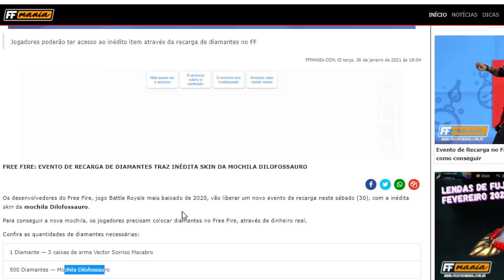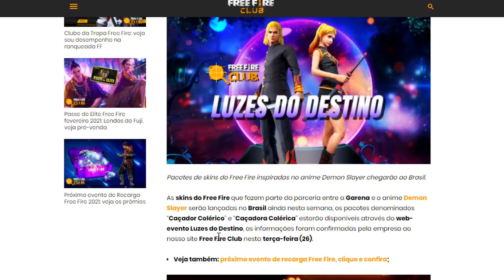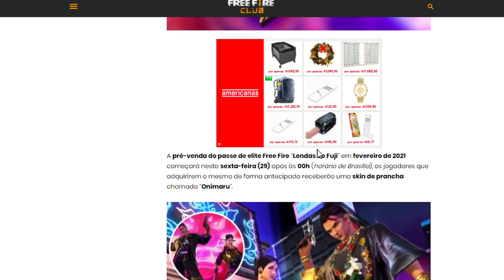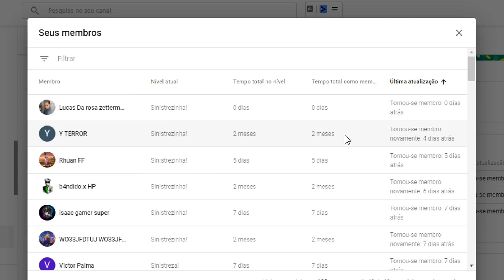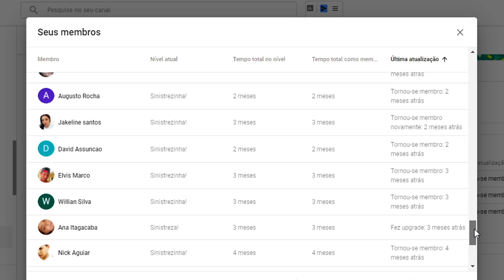NOVO EVENTO LUZES DO DESTINO, PARCERIA ANIME DEMON SLAYER, NOVA RECARGA E MAIS! CONFIRA!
Agenda de eventos do Servidor Brasileiro. Novo evento de recarga, evento luzes do destino, diamante Royale e mais!

Free Fire
Free Fire Battlegrounds